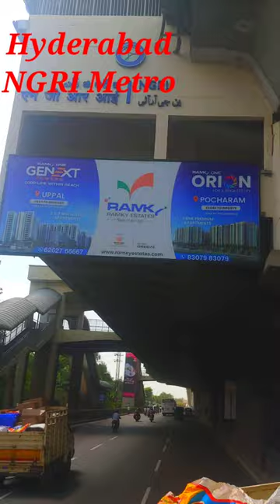NGRI Metro in Hyderabad sees no traffic for the first time